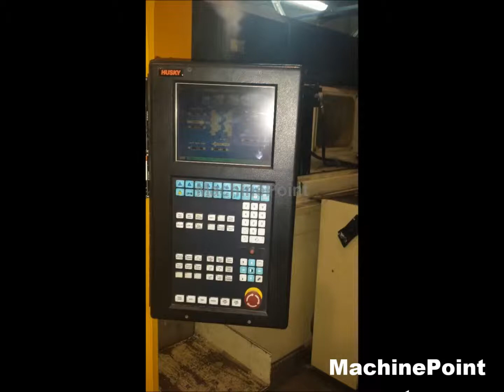Husky GL300PET P100/110 E100 Second Hand Injection Moulding Machine for Preforms MachinePoint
Máquina inyección preformas maquina segunda mano, Injection moulding machine for preforms used machinery, Spritzgießmaschine für Preforms Gebrauchtmaschinen, Presse à injection pour préformes Machine d'occasion, Presse a iniezione per preforme macchina di seconda mano, Инжекционно-литьевая машина для ПЭТ прессформы бывшее в употреблении оборудование, Maszyny do produkcji preform maszyny z drugiej reki, Preformlar için enjeksiyon kalıplama makinesi --Enjeksiyon makinası preform için--Preform makinası
 Kullanılmış makine, Preform fröccsgép Használt gép, Vstřikovací stroj na předlisky (preformy) Použitý Stroj